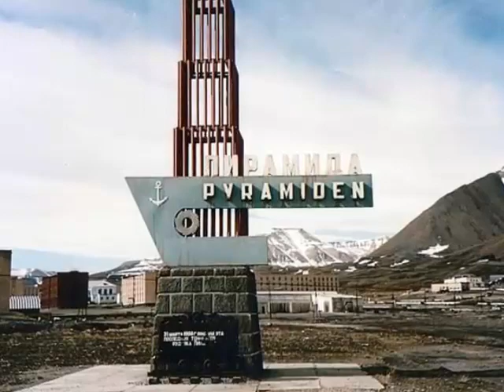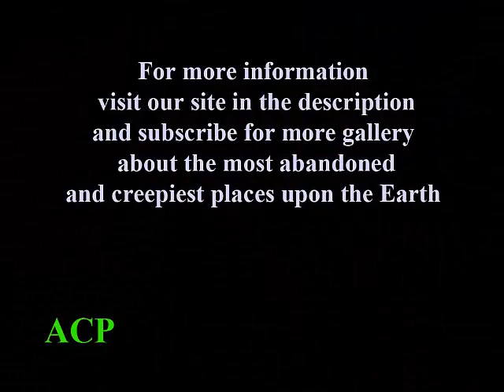Most 30 Abandoned Places On Earth